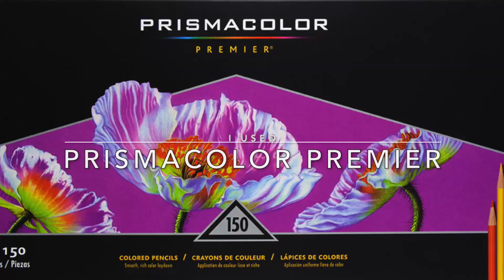"Witch's Cat" - Part 3 (Final) | Tales from the Witch's Cottage - Hanna Karlzon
In this tutorial, I am sharing how to color the window and the cat with Prismacolor Premier colored pencils.

Neste tutorial, partilho como colorir a janela e o gato com os lápis de cor Prismacolor Premier.